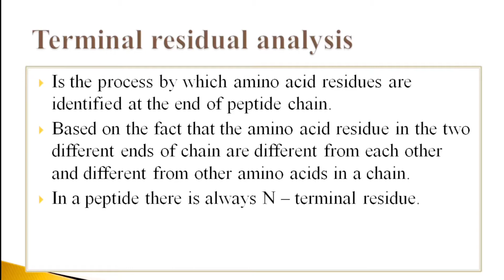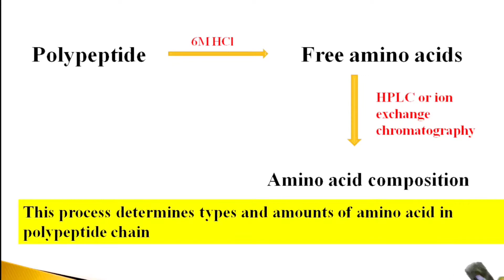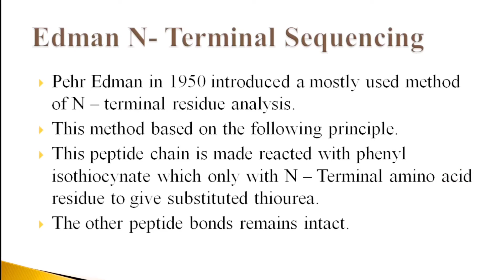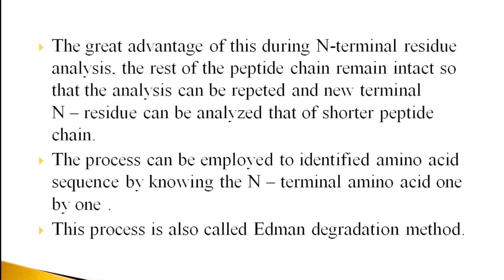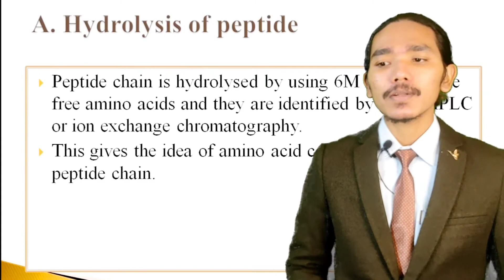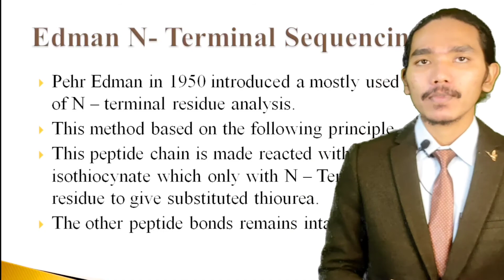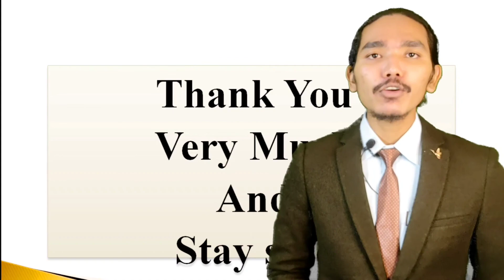Amino Acid Sequencing | Terminal Residual Analysis | Identification Of N - Terminal | Edman N -5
Hello Students Namaste, today in this video we are going to discuss Amino Acid and protein biochemistry.
edman sequencing    protein sequencing    edman degradation
terminal residue analysis
amino acids
n terminal analysis
sequencing of amino acids in proteins
c terminal analysis
amino acids sequencing by sanger's method,sanger's method of amino acids sequencing
sequencing of amino acids
protein sequencing edman degradation
edman degradation protein sequencing
sanger's method for determining amino acids sequence
amino acid sequencing
n terminal residue

if you want to learn more check out these playlist given below:
ni